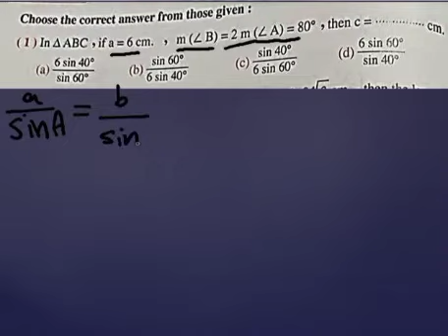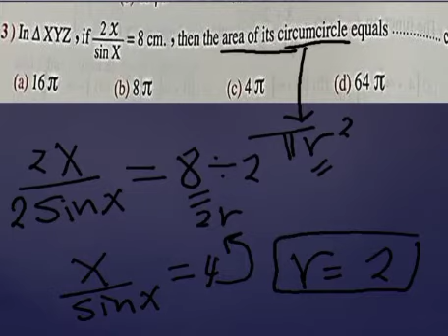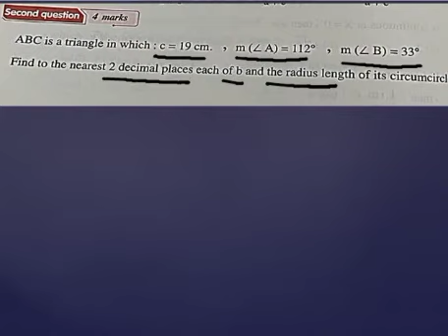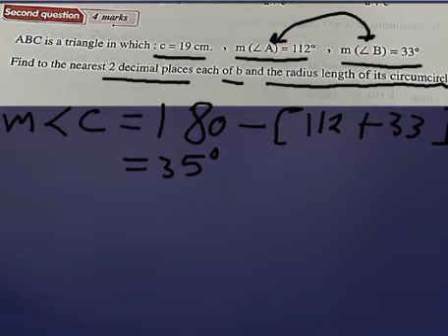Quiz (1) trigonometry First Term For (2)Sec El Moasser Book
لينك البيدج👇
للاستفسار او التواصل 👇
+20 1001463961